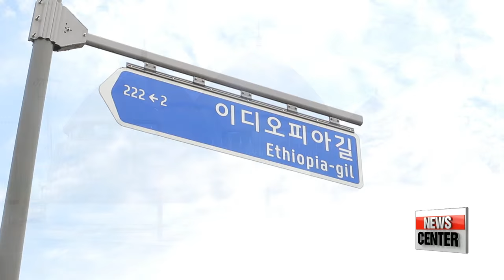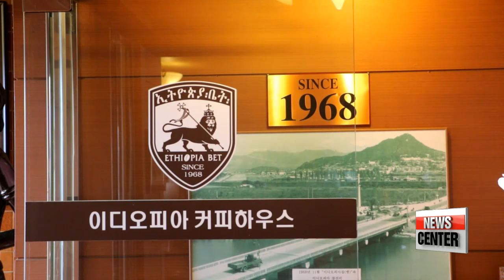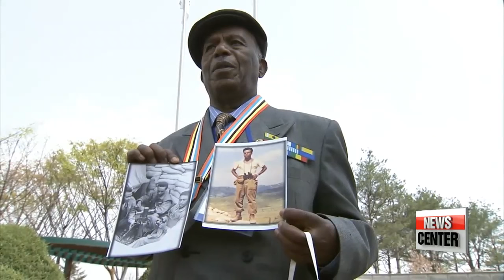Korea and Ethiopia's evolving friendship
한-에티오피아 특별한 관계
  Brothers by blood. That's how the South Korean president described the relationship between Seoul and Addis Ababa... referring to Ethiopia's role in dispatching troops to help out during the Korean War.
It was the only African country to help a friend in need more than six decades ago.
Since then, the friendship between the two countries has slowly, but surely progressed.
South Korea and Ethiopia, a special relationship dating back to the 1950s... our News Feature tonight with Oh Soo-young.
Meet Addis Lulu, an Ethiopian student in chemical engineering who came to Korea two years ago.

   "Now I've completed my Korean language course for one year. So now I'm attending my master's program. I was able to come to Korea because my grandfather has a story with Korea."

Lulu's grandfather was one of the
  six-thousand Ethiopian soldiers who defended South Korea during the Korean War.
Ethiopian Emperor Haile Selassie sympathized with Korea's ordeal under Japanese colonization...  and dispatched the Kagnew infantry battalion to support the South against the attacks from the communist North.
The Ethiopian soldiers fought 253 battles during the 1950 to 53 war.
One-hundred-21 soldiers died in the conflict and more than 500 hundred were injured.
After the ceasefire in 1953, Ethiopia helped South Korea rebuild,... providing medical support and welfare.

  To honor the veterans, Korea built a memorial center in 1968.
The center, in the shape of three African huts, is on Ethiopia Road in Chuncheon, Gangwon-do province, close to where the  troops had been based.
Inside, there are ornaments, medals and war recordings, as well as exquisite cultural artifacts.
  Across the street, there's a coffee shop that was built in 1968 by a Korean couple who was greatly moved by the veterans' support.

  "You can taste the fresh floral tones of Ethiopian coffee prepared the way you like it -- from traditionally brewed or perhaps a latte."

  The family has kept the establishment alive with some of the finest Ethiopian coffee beans in the area... and traditional coffee roasting rites.
The establishment even had a visit from the Ethiopian emperor, and since then it's become a place of pilgrimage for Ethiopian diplomats and travelers alike.

 "They shed tears when they come, remembering their emperor. Also, all kinds of diplomatic events and cultural exchanges with Ethiopia happen here at this coffee house."

In the decades following the war, Korea has developed quickly and is now the world's 13th largest economy.
It also transitioned from a recipient of official development assistance to a donor country in 2010,... the first in the world to do so.
Since 1991, Korea has been repaying Ethiopia's generosity with ODA.

   "In terms of the budget supported, it is the largest beneficiary among African countries. KOICA touches upon the areas of focus, which are health, education, rural development, ICT and climate change agenda."

  Korean aid to Ethiopia has so far reached around 108 million U.S. dollars, and this year there are 11 bilateral projects underway.
  Besides foreign aid, Korea also supports war veterans' descendants with academic scholarships for students in Ethiopia
funded by Hwacheon County, where the soldiers were based.

  "Many of the veterans' grandchildren in Ethiopia couldn't afford to go to school, but now most of them do, and they even go to university with our full support. We've supported 177 students since 2009 from elementary school to university."

  "Most Ethiopians are grateful Koreans are helping, especially in education sector, taking scholarship students and building schools. It's good that Koreans are by our side."

  Reflecting on President Park's state visit to Ethiopia, Lulu says he hopes for stronger ties between the two countries.
  More than anything, he hopes the story of their friendship will be passed down and remembered by future generations.